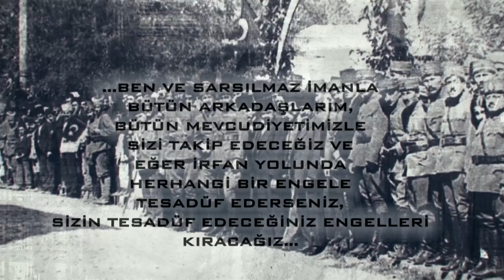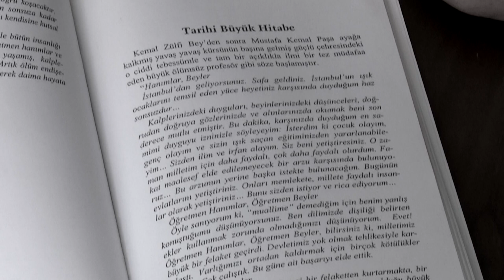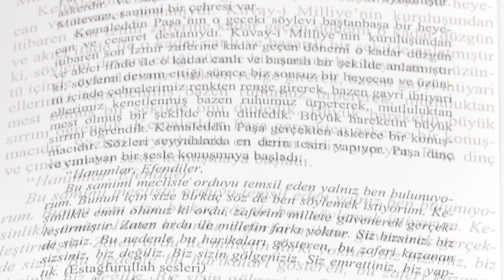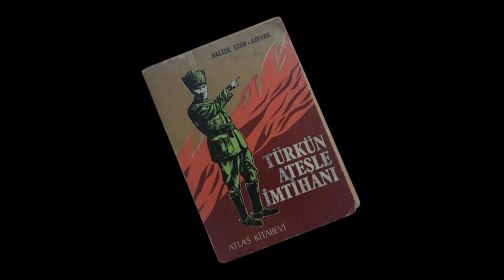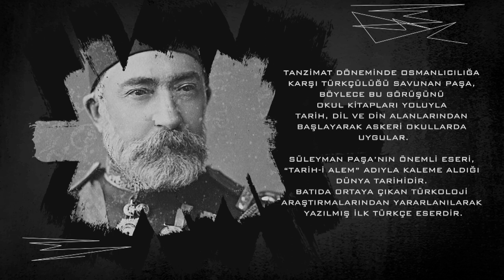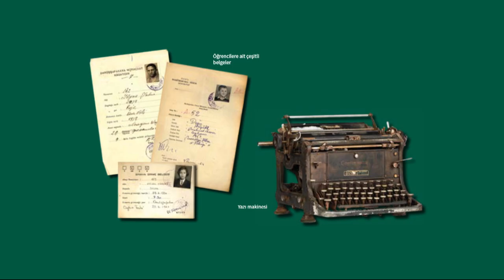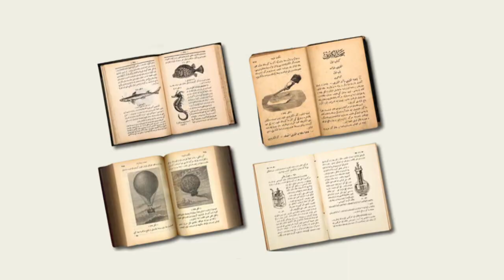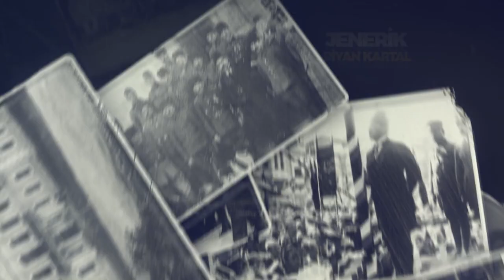HER ALAY OKUL, HER SUBAY ÖĞRETMEN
Milli Mücadele sonrası, İstanbul’dan Bursa’ya Mustafa Kemal Paşa’yı ziyarete giden 517 öğretmene Bursa’da Kemalettin Sami Paşa eşlik eder ve onlara hitaben, Bursa Erkek Lisesi'nin bahçesinde tarihi bir konuşma yapar.
Aynı günün akşamı Gazi Mustafa Kemal Paşa’da, Setbaşı Köprüsü’nün yanı başında bulunan
Şark Tiyatrosu’nda, muhteşem bir konuşma ile devrimlerin müjdesini ilk olarak misafir öğretmenlere verir.
Her devirde eğitimin önemine dikkat çeken belgeselde, 13 yaşında Darüşşafaka ile tanışan Kemalettin Sami (Gökçen) Paşa’nın eğitim hayatı ve başarıları da dönemsel olarak anlatılmaktadır.